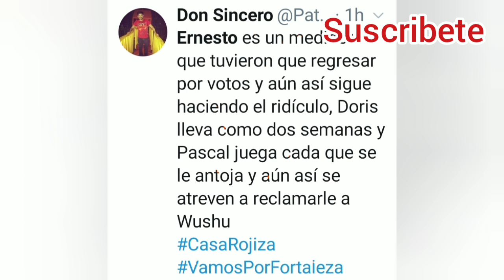Exatlón Avance |¡Pascal Furioso por qué no quieren a Ernesto! | ¡Wushu se siente sin equipo!